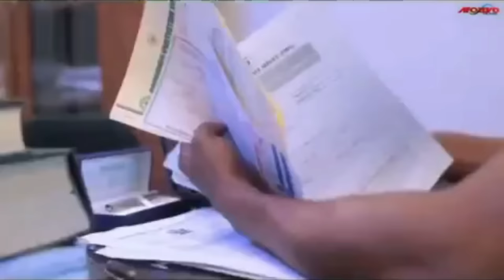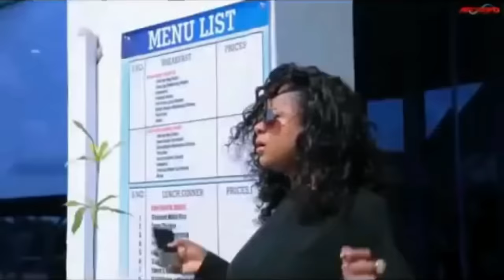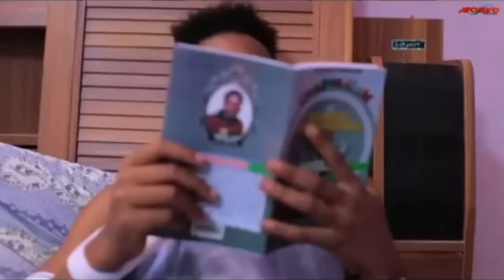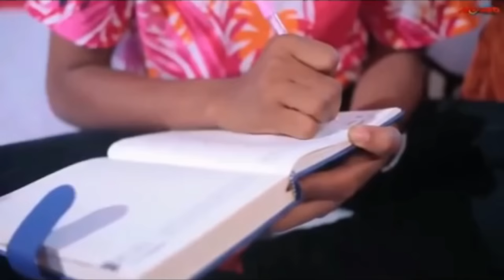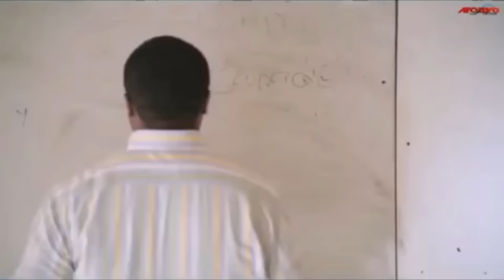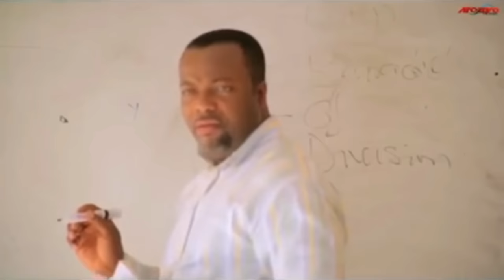Billionaire Didn't Know He Had A Daughter Till His Ex Visited Him FREDRICK LEONARD Nigerian Movies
In this Nigerian movies, Billionaire Didn't Know He Had  Daughter Till His Ex Visited Him

A Nigerian Movies Starring: Fredrick Leonard

Nigerian Movies